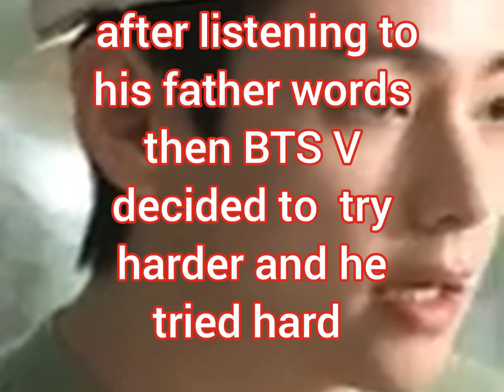one night V decided to quite the bts training period ? why ? 😣